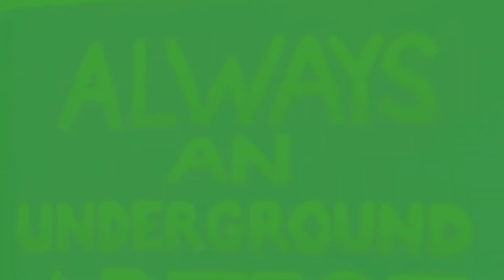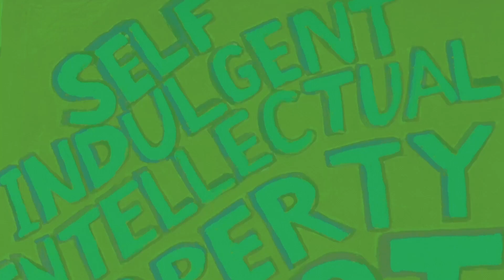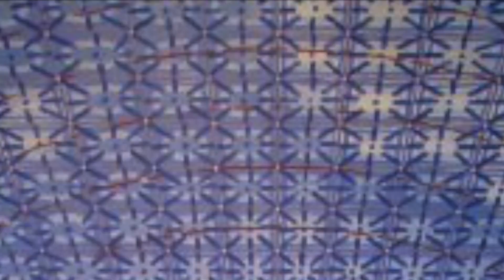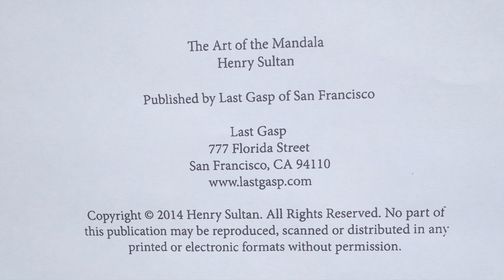The Art of the Mandala Henry Sultan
Mandala Art by Henry D Sultan (aka "Hank").  Video by Horace Washington.